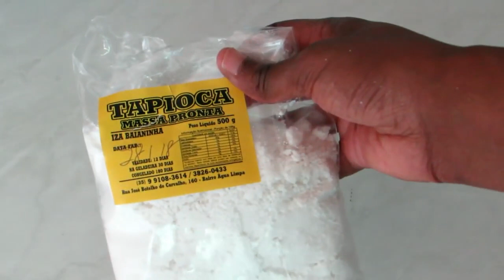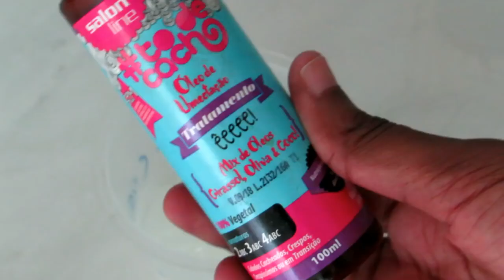MEU RELAXAMENTO CAPILAR CASEIRO 2 POR NEYMARA LIMA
Respostando: Nesse vídeo irei ensinar como fazer um relaxante capilar caseiro que vai deixar seu cabelo maior por deixar os cachos desmaiados e não deixa com fator encolhimento.
Beijo.